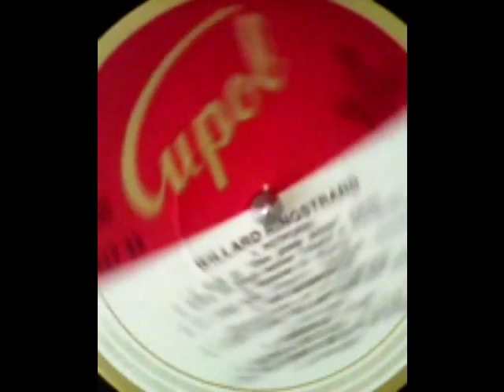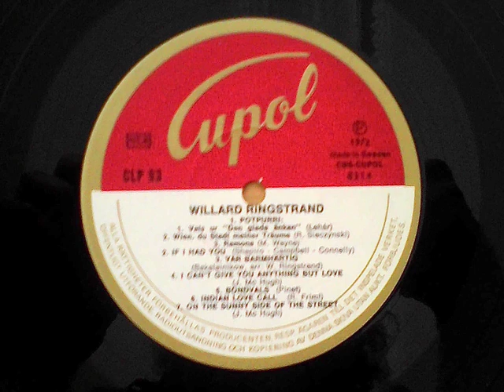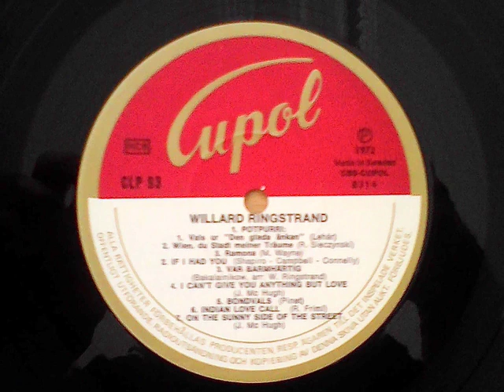On the Sunny Side of the Street - Willard Ringstrand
[near-exhaustively waveform repaired] Recordings from my 33⅓s collection:

On the Sunny Side of the Street – [as track 7, side 2 recorded from] WILLARD RINGSTRAND (LP), CUPOL CLP 93, B - matrix CU 8314 (flipside of CU 8313)

Teknisk bearbetning: Gert Palmcrantz, Europa Film
Sammanstallning och redigering: Lars-Johan Roundquist
Layout: Lennart Backman.

[NB: a 1972 released vinyl compilation with reproductions of material from between 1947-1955.  This is probably 1954 work when Willard Ringstrands Hammondensemble were releasing EPs of the material for the same label, i.e. on cat no. CEP 13, which is also the year Wurlitzer introduces its first electric piano, in the decade or so prior to a Fender Rhodes equivalent.]